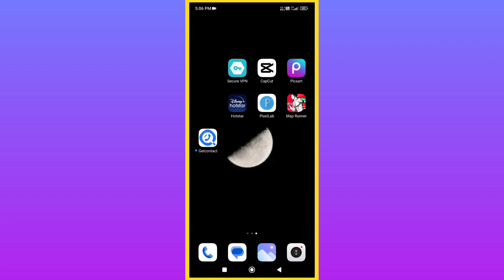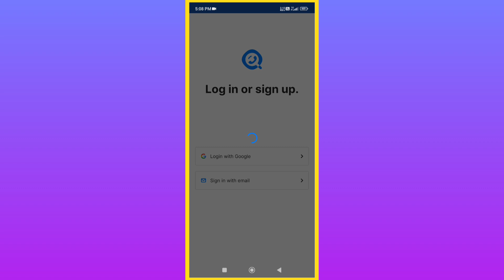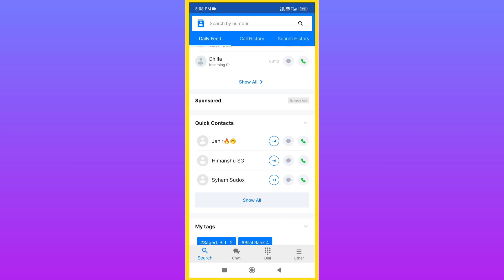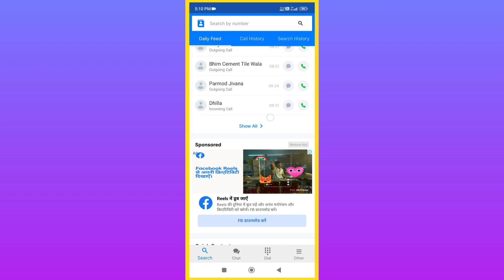how to use get contact / get contact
get contact app kaise use kare /get contact app use / get contact app use kaise kare /

baklol vizak